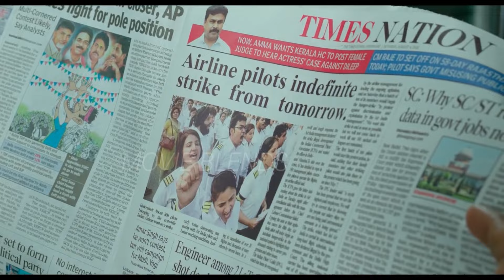Mahesh Babu and Rajendra Prasad Super Fun Ad | Mahesh Babu Troll Video | Movie Blends